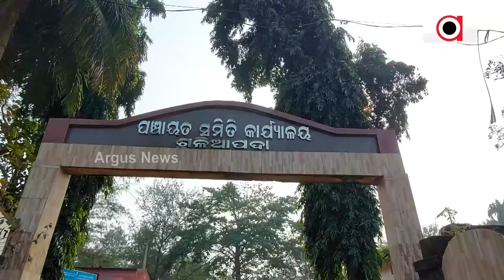Divyang From Mayurbhanj Seeks Odisha Govts Attention!